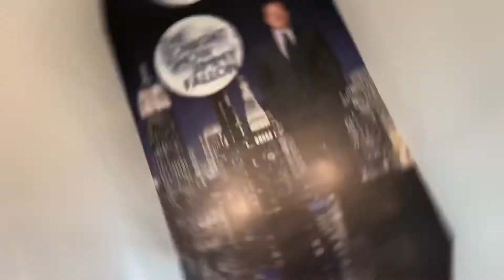Universal Studios Orlando Harry Potter and more￼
Get a shout out from us, happy birthday wishes and more. We are ready to make videos for you.

TURN ON YOUR NOTIFICATIONS, BELL and DON’T FORGET TO COMMENT AND LIKE😁